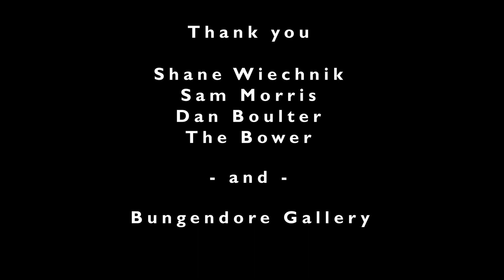Fuzei Cabinet Chapter 4 - Traditional Woodworking Project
This series of short films documents a project I undertook in Sydney, Australia in December 2019. The cabinet I made is an exciting result of my time travelling throughout Japan learning traditional woodworking and about heritage craft, as well as my time studying historic craft in England.
This trip was made possible by The Harriet’s Trust and The Zibby Garnet Travel Fellowship, I cannot thank them enough for their support.

The cabinet is now on display and for sale at Bungendore Wood Works Gallery near Canberra. 50% of profits will be donated to The Bower re-use and repair center in Sydney.

Music - ‘To build a home’ assembled and played by: Harry T Morris
With additions from: Dan Boulter